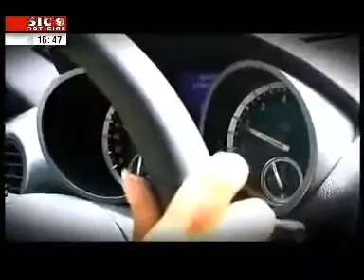SLK 200 Kompressor 360p